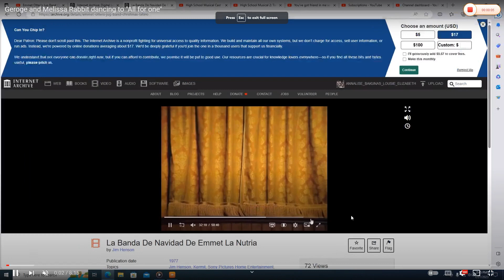Geroge and Melissa Rabbit dancing to "Christmas is Coming"